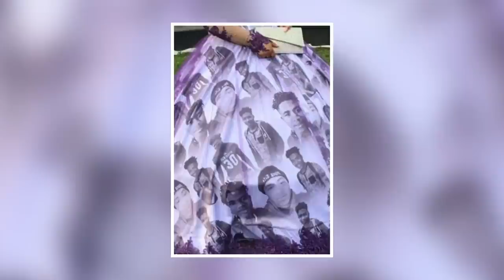School Laughed At Her 'Brothers' Prom Dress, But Starts Crying When They Find Out Why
school left at her brother's prom dress, but starts crying when they find out why. prom short for promenade is a formal dance held for high schoolers. Near the end of the school year, whether it was a magical experience or a horrific 1 if you went to high school prom, I am sure that it was a night to remember for so many teenagers. The prom is the highlight of their entire high school lives. It is the one school event many students look forward to in their high school years. Many see it as a rite of passage into adulthood. But Proms can also be a disaster. There are usually high expectations for girls to impress their dates by outdoing their friends and a sense of being elegant. Girls prepare themselves for prom days, maybe even weeks in advance.